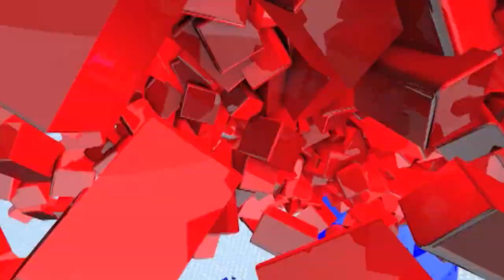Ambabai Mandir | गणेशोत्सवानंतर नवरात्र उत्सवाचे वेध, अंबाबाई मंदिरात नवरात्रोत्सव कामाला वेग | tv9